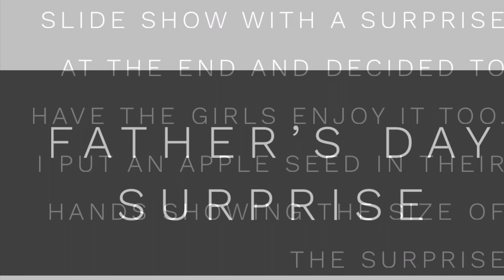Pregnancy announcement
We are so thrilled to announce baby #4, we feel so thankful and happy. Guys, we’re going to be a family of 6... that’s insane!